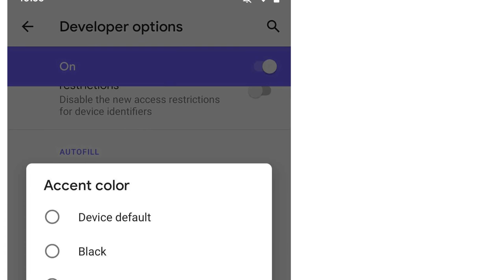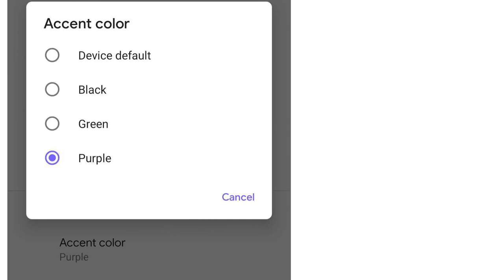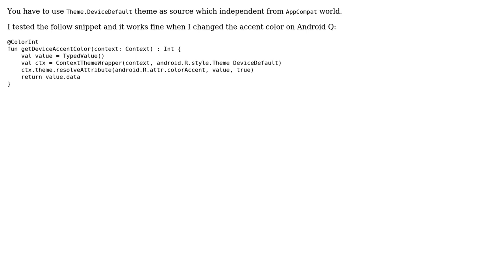Is there a way to programmatically get the Android Q System color accent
With thanks & praise to God, and with thanks to the many people who have made this project possible! | Content (except music & images) licensed under CC BY-SA | Music | Images & others | With thanks to user Waza_Be user Janos Sicz-Mesziar and the Stack Exchange Network Trademarks are property of their respective owners. You are responsible for your own actions.